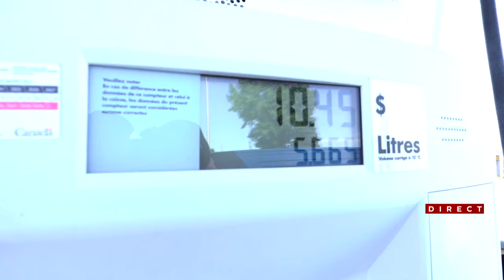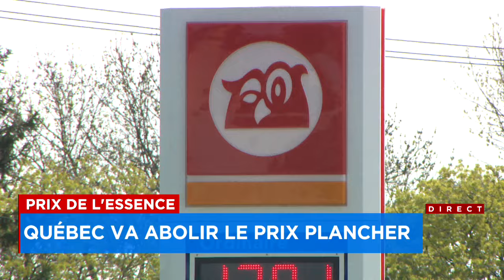Essence trop chère: Fitzgibbon va abolir le prix plancher, plutôt que de fixer un plafond - reportag